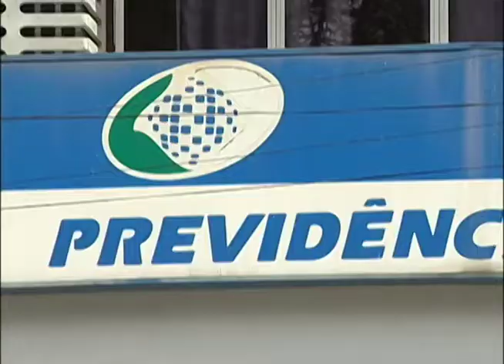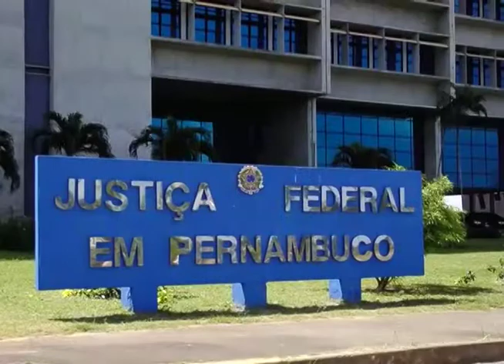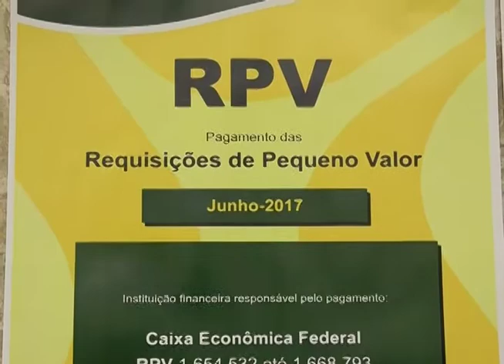O que é RPV?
Você já ouviu falar em RPV, a chamada Requisição de Pequeno  Valor? Sabia que cerca de 25 mil pessoas são beneficiadas, por mês, com as RPVs, somente na 5ª Região?
Preparamos uma reportagem especial sobre o  assunto. Confira!